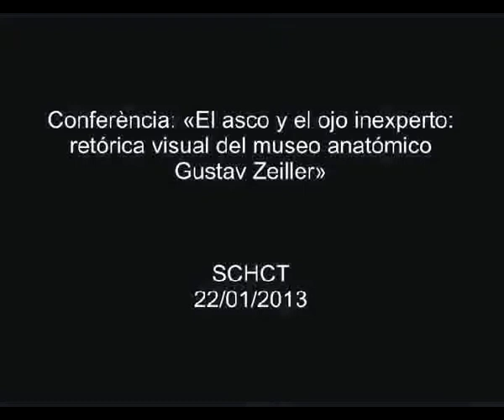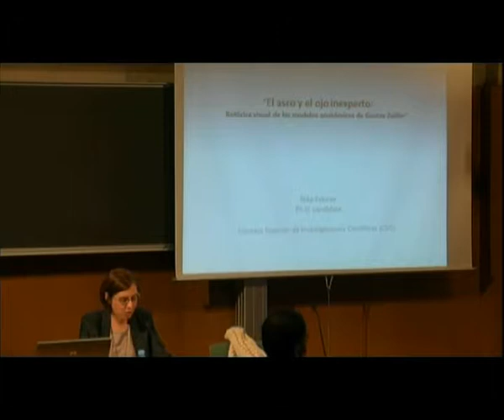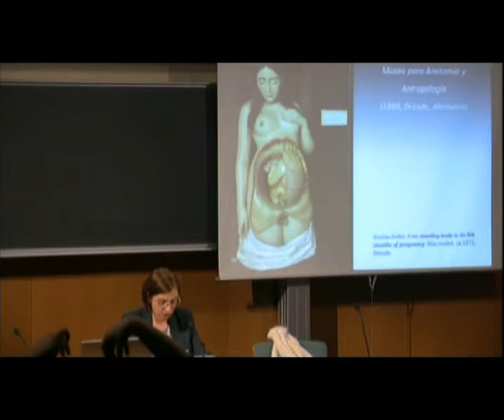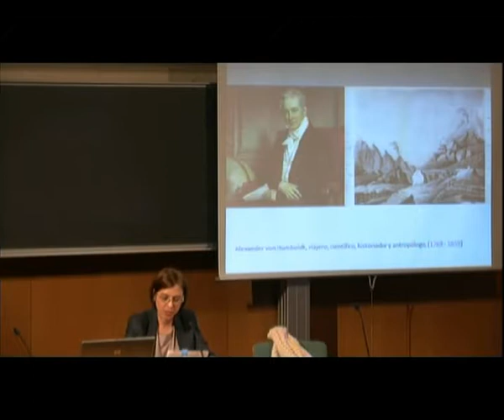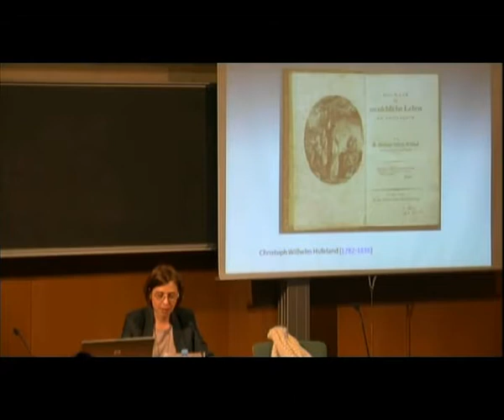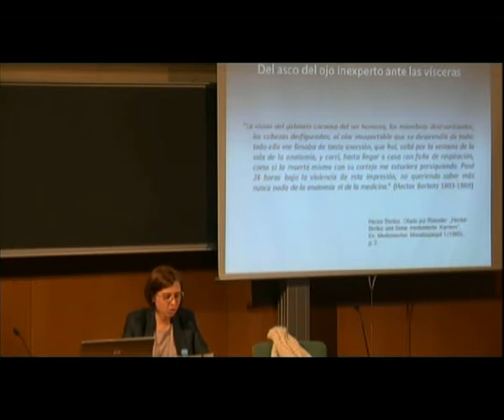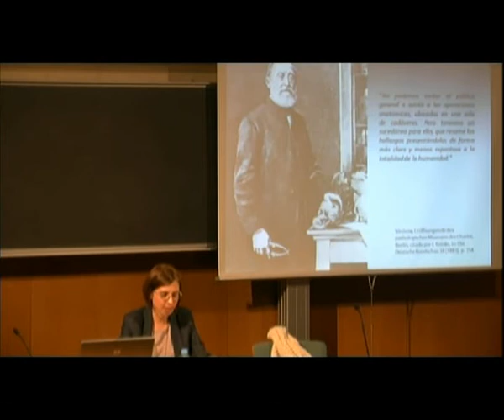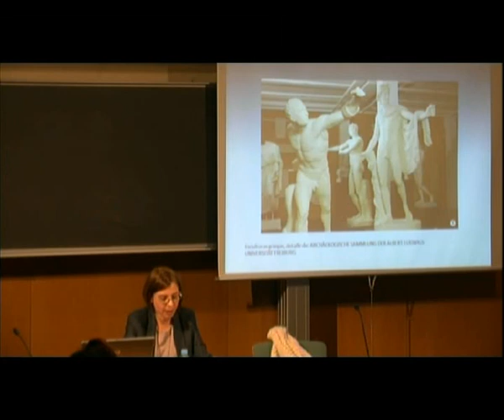Conferència: «El asco y el ojo inexperto: retórica visual del museo anatómico de Gustav Zeiller»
La conferència és a càrrec de Nike Fakiner, de l'Institut de Filosofia del CSIC, i forma part del cicle 'Objectes perduts: explicar i exposar ciència a museus i altres llocs públics'. L'organització va ser a càrrec de la Societat Catalana d'Història de la Ciència i de la Tècnica, filial de l'IEC.